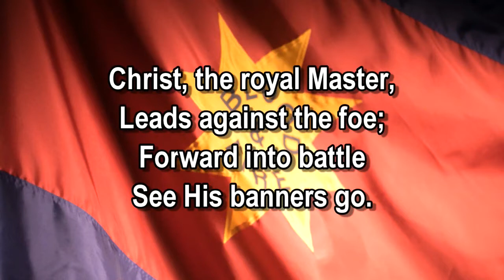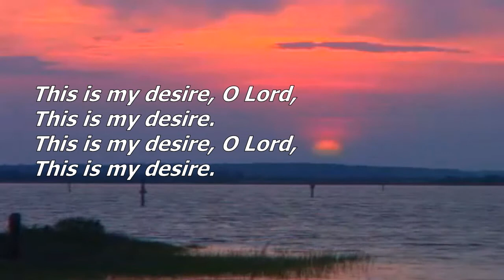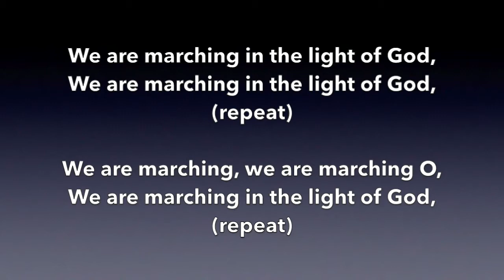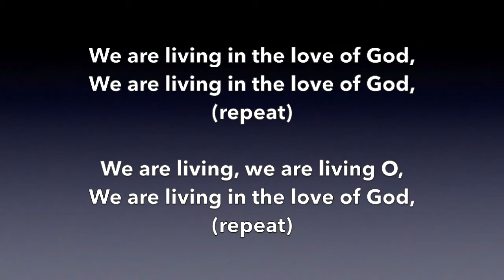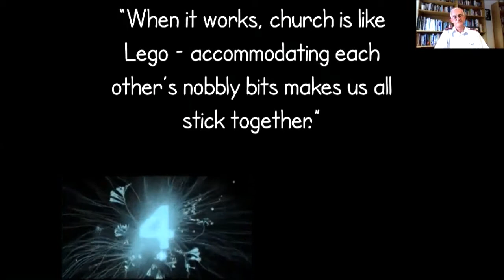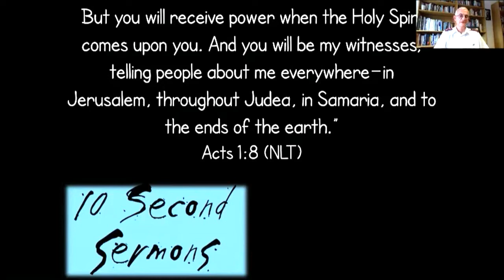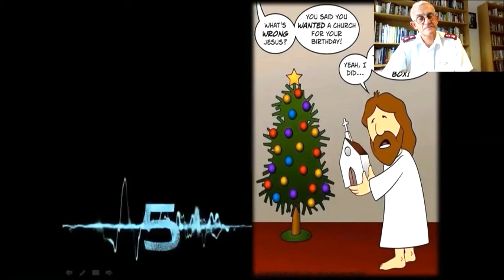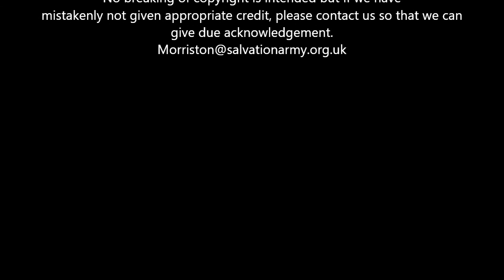Morriston Citadel Virtual Worship - 9th August 2020